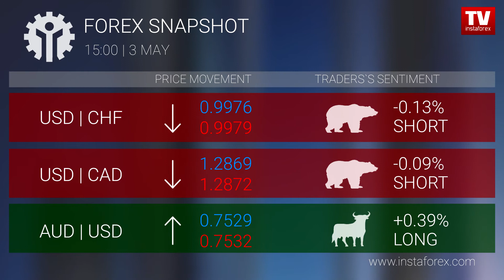Forex snapshot 15:00 (03.05.2018)